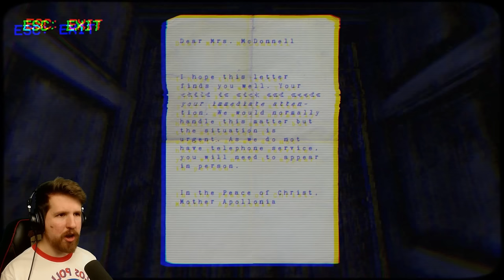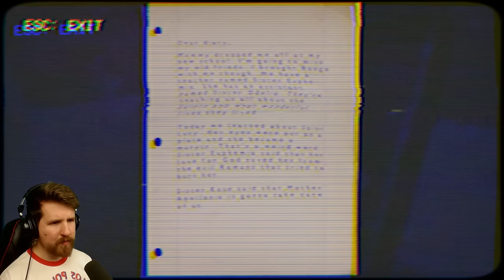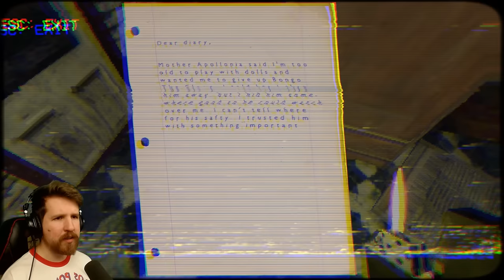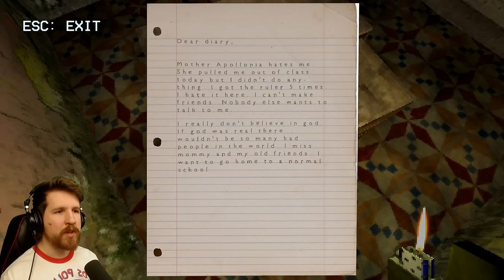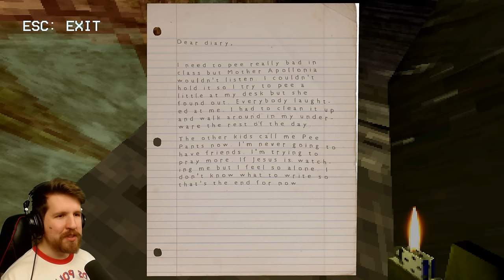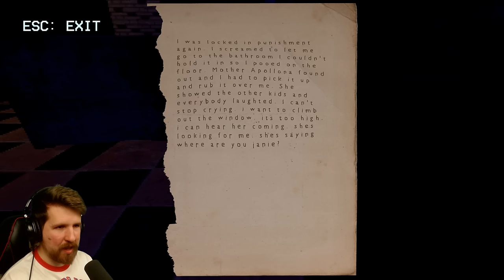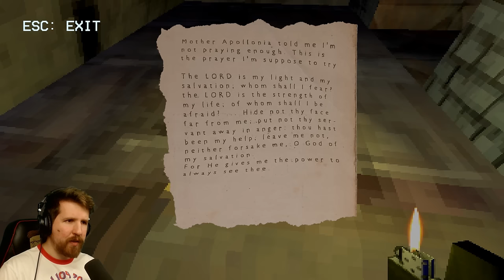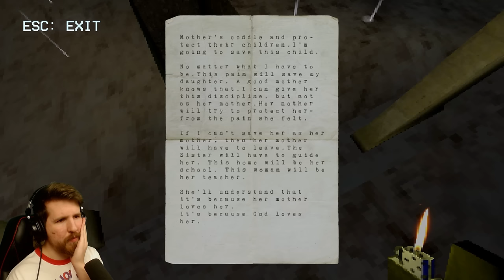NUN MASSACRE - Scary Puppet Combo Horror Game (Ending)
Surpriiise, it's a Puppet Combo game! Nun Massacre is a horror game about an evil nun who apparently lives in an abandoned mountain school all by herself.